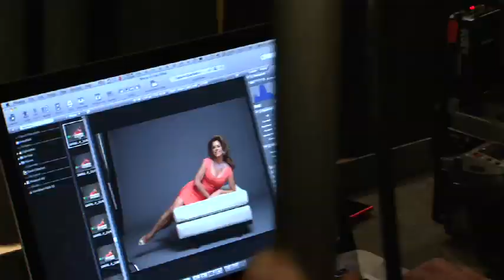Forbes Magazine Cover Shoot: Kathy Ireland